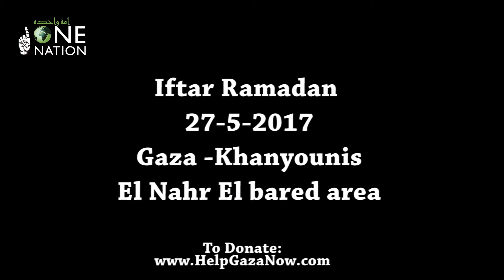Ramadan in Gaza - Food Distribution ~ 27 May 2017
Ramadan is a testing time for those in need as they dont have sufficient food to provide for their families.

With your support and donations, we were able to provide hot meals to the poor and needy in Khan Yunis and El Nahr El Bared.

This Ramadan  a donation of £2 will provide a hot meal to the people of Gaza.

OneNationUK.org